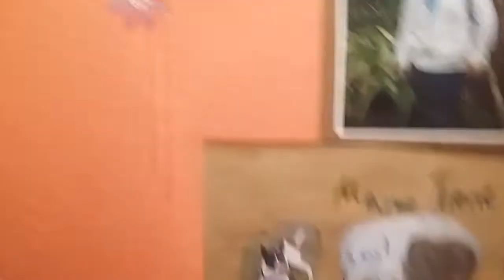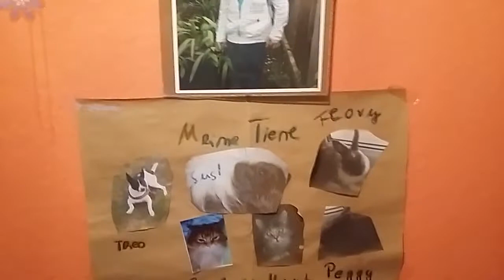Neues hasen vido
werbung schalten 5